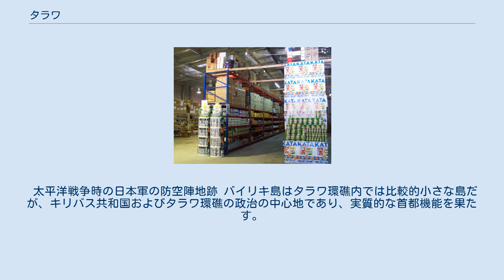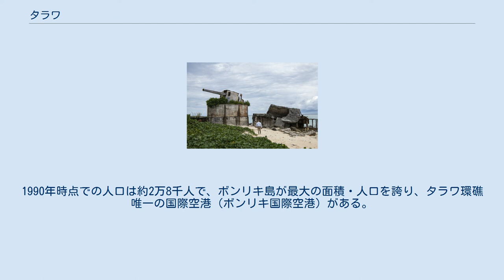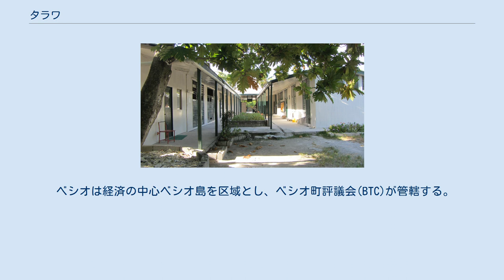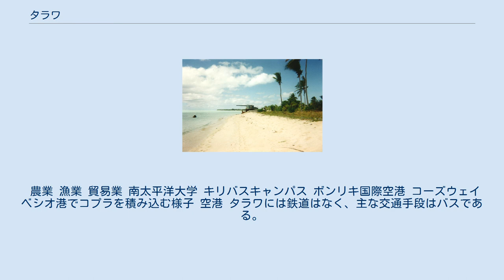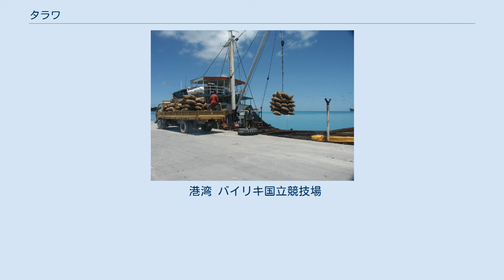タラワ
日本・キリバス関係
タラワ（英語: Tarawa）は、キリバス共和国の首都であり、中部太平洋にある環礁の名称。
日米では太平洋戦争中の激戦地として知られる。
 太平洋戦争時の日本軍の防空陣地跡 バイリキ島はタラワ環礁内では比較的小さな島だが、キリバス共和国およびタラワ環礁の政治の中心地であり、実質的な首都機能を果たす。
 ただしキリバス共和国議会はアンボ島にあるほか、いくつかの行政官庁はベシオ島やビケニベウ島に分かれて設置されており、いわゆる一極集中型の首都ではない。
 衛星写真(1998年) 島嶼 バイリキ島、ボンリキ島、ベシオ島、アンボ島、ビケニベウ島など計24の島々から成り、うち8島は無人島である。
 以前はイギリス領ギルバート諸島の首府であった。
 ケッペンの気候区分では熱帯雨林気候（Af）に属する。
 住民の大半はミクロネシア人である。
1990年時点での人口は約2万8千人で、ボンリキ島が最大の面積・人口を誇り、タラワ環礁唯一の国際空港（ボンリキ国際空港）がある。
 第二次世界大戦で使用されていた日本軍の砲台 キリバスの大統領邸 大統領邸 行政区画 タラワ環礁は大きく キリバス議会の国会議事堂 南タラワはバイリキ島からタナエア島にかけての地域であり、テイナイナノ都市評議会(TUC)という機構が管轄する、キリバス共和国の実質的な首都かつタラワ環礁の政治的中心である。
 ベシオは経済の中心ベシオ島を区域とし、ベシオ町評議会(BTC)が管轄する。
そして残りの地域が北タラワに分類される。
 漁業はタラワの経済を支える重要な産業である。
 スーパーマーケット ベシオ島はタラワ環礁の経済の中心地で、主要な港湾を抱えることから、コプラや真珠を輸出している。
この島はかつて、日米間で戦闘が行われた激戦の島でもある。
 農業 漁業 貿易業 南太平洋大学 キリバスキャンパス ボンリキ国際空港 コーズウェイ ベシオ港でコプラを積み込む様子 空港 タラワには鉄道はなく、主な交通手段はバスである。
また、停留所もなく、通りかかったバスに手を上げて停車してもらい、乗車する方式をとっている。
 ベシオとバイリキの間の交通手段はかつては浅瀬を干潮時に歩いて渡っていたが、近年連絡路コーズウェイが完成したため、現在は自動車による交通も可能となった。
 なお、バイリキからベシオへ入る場合は有料であるが、逆にベシオからバイリキへ行く場合は無料である。
 港湾 バイリキ国立競技場